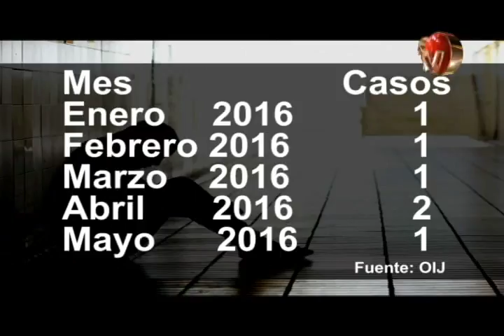Un suicidio por mes se registró en Pérez Zeledón durante el primer trimestre de 2017.